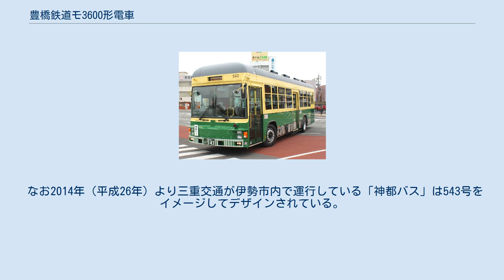豊橋鉄道モ3600形電車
豊橋鉄道モ3600形電車（とよはしてつどうどうも3600かたでんしゃ）は、豊橋鉄道がかつて保有していた路面電車用の電車である。
 元は三重交通541形であり、同社神都線廃止後、譲り受けたものである。
 三重交通541形543号をイメージした神都バス 1937年（昭和12年）10月に当時神都線を経営していた東邦電力が導入した、大阪鉄工所（現：日立造船）製造の四軸ボギー車である。
1944年に三重交通541形に改称し、神都線で運用される。
 1961年（昭和36年）、三重交通神都線廃止に伴い、541形3両（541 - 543）が豊橋鉄道に譲渡され、モハ600形（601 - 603）に改称。
東田本線に投入される。
東田本線で初のボギー車であり、空気ブレーキ装備車となる。
製造当初の集電装置はビューゲルであったが、豊橋鉄道に移動後Zパンタグラフに変更されるが、ビューゲルに戻されている。
また神都線時代は前燈灯は取り外し式であったが、豊橋鉄道移動後に固定式に改められた。
 1964年（昭和39年）にモ600形に改称し、さらに1968年（昭和43年）にモ3600形に改称され、東田本線の主力として運用されていたが、2扉車であり、扉の配置上ワンマン化改造ができないことがネックとなり、1971年（昭和46年）3月に3603が、同年6月に3601・3602が廃車となる。
東田本線のワンマン化はこの年の8月から開始された。
 なお2014年（平成26年）より三重交通が伊勢市内で運行している「神都バス」は543号をイメージしてデザインされている。